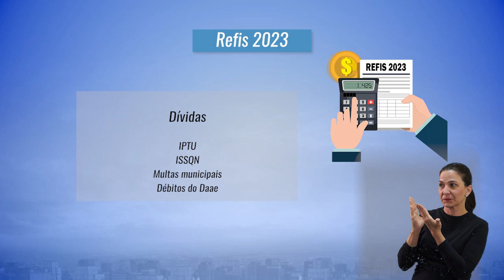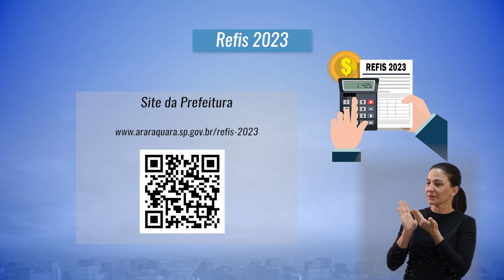Boletim TV Câmara - Refis 2023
A Prefeitura abriu o Refis 2023. Saiba mais sobre o programa neste Boletim da TV Câmara.